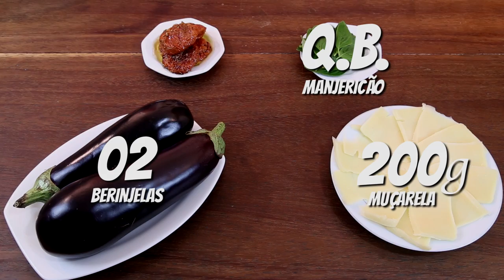BERINJELA CAPRESE (TOMATE SECO, MUÇARELA E MANJERICÃO) - PASTA AND ROLL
Neste vídeo eu ensino como fazer berinjela caprese, recheada com tomate seco,  muçarela e manjericão.

Ingredientes:
02 Berinjelas
200g de muçarela
Q.B Tomate seco
Q.B. Manjericão
Q.B.Azeite
Q.B.Vinagre Balsâmico
Q.B.Limão Siciliano